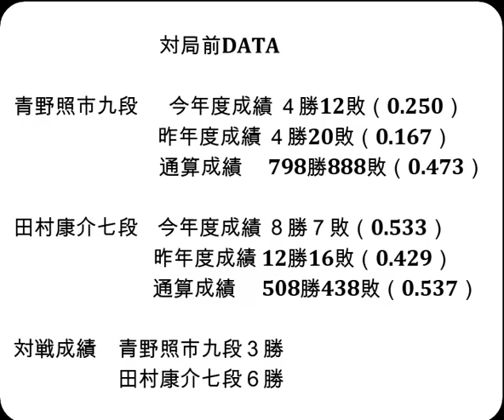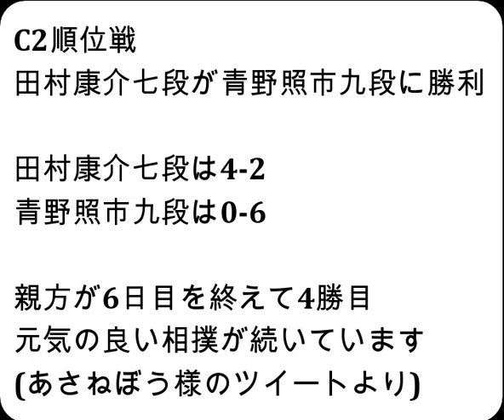将棋対局速報▲青野照市九段（０勝５敗）－△田村康介七段（３勝２敗）第82期順位戦Ｃ級２組７回戦[角換わり相早繰り銀]（主催：朝日新聞社・毎日新聞社・日本将棋連盟）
お知らせ
メンバーシップを始めました。

対局前DATA

青野照市九段  　今年度成績 ４勝12敗（0.250）

田村康介七段    今年度成績 ８勝７敗（0.533）

対戦成績　青野照市九段３勝　田村康介七段６勝

2023年11月16日の将棋対局情報(詳細は次の動画で随時更新!)

▲青野照市九段△田村康介七段
田村康介七段が勝ちました。

11/16の対局予定と結果
▲菅井竜也八段（３勝１敗）△佐々木勇気八段（２勝２敗）
▲広瀬章人八段△伊藤 匠七段
第36期竜王戦４組昇級者決定戦
▲高野智史六段△佐々木大地七段
第36期竜王戦６組昇級者決定戦
▲富岡英作八段△井田明宏四段
▲牧野光則六段（３勝２敗）△村中秀史七段（４勝２敗）
▲藤森哲也五段（３勝２敗）△佐藤秀司八段（１勝４敗）
▲安用寺孝功七段（０勝５敗）△狩山幹生四段（３勝２敗）
▲長岡裕也六段（２勝３敗）△長谷部浩平五段（２勝３敗）
▲黒沢怜生六段（２勝３敗）△阿部光瑠七段（０勝５敗）
▲石田直裕五段（４勝１敗）△平藤眞吾七段（１勝４敗）
▲上村 亘五段（０勝５敗）△井出隼平五段（３勝２敗）
結果
第73期ALSOK杯王将戦挑戦者決定リーグ戦 ６回戦
[終局](勝)▲近藤誠也七段△渡辺 明九段
[終局](勝)▲近藤正和七段△横山友紀四段
[終局]▲小林裕士七段△徳田拳士四段(勝)
[終局]▲豊川孝弘七段△今泉健司五段(勝)

11月19日     糸谷哲郎八段  第44回将棋日本シリーズ